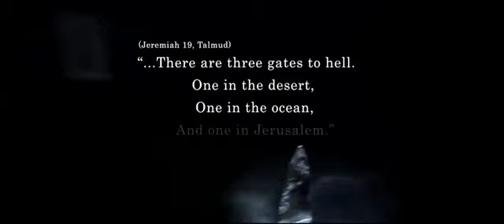Jeruzalem Official Trailer (2016) Horror Movie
Jeruzalem 2016 Official Trailer